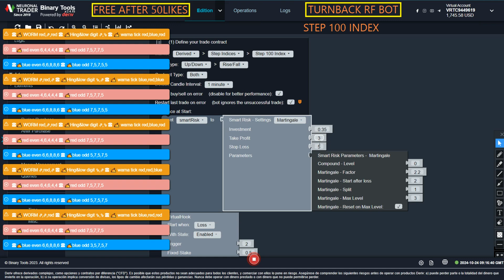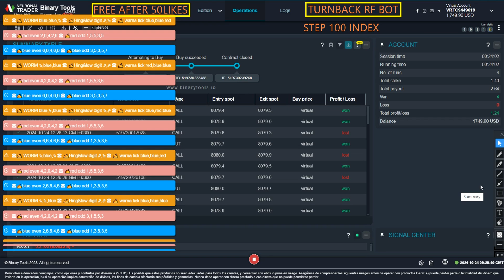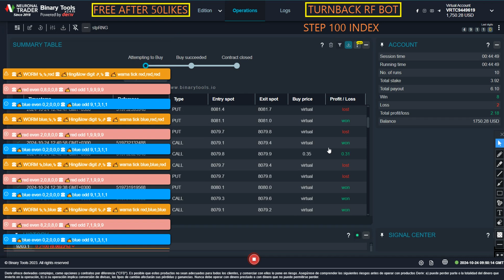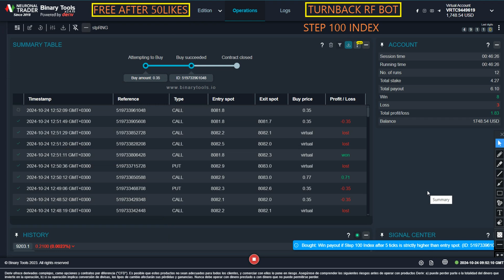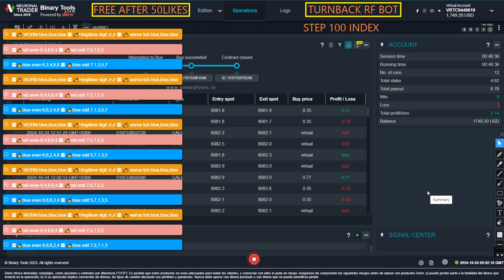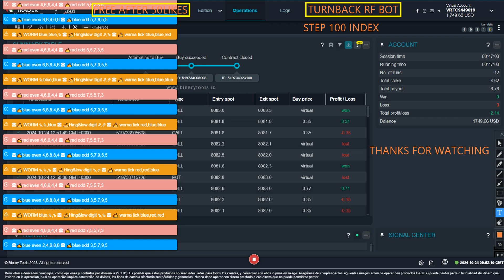STEP INDEX 100 DERIV BOT🤩TURNBACK RF BOT🤩FOR SESSION TRADING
NEURONALTRADER (BINARYTOOLS.IO)
👉 BINARYTOOLS

MUSIC
Watch:    • ROY KNOX x Tim Beeren - Save Me (Feat...